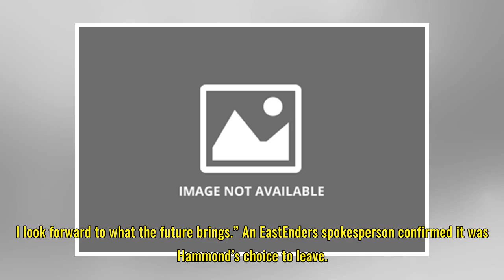EastEnders spoilers: Donna Yates exits as Lisa Hammond quits